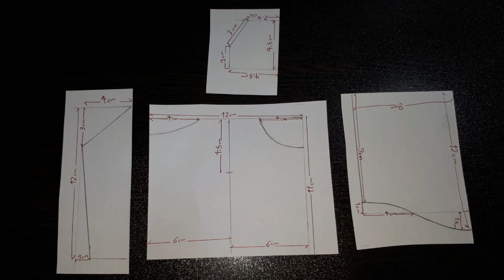How to sew a shifters hoodie/The best gift for your friend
Hi guys
Today I will show you how to sew a shifters hoodie.
You can sew this shifters hoodie and give it to your friend, it is a wonderful gift for your love on Valentine's Day😍, if he likes his car😉
I sewed this shifters hoodie with scrap fabric, you can use any fabric you have at home.
I hope you enjoy watch my video Thanks.